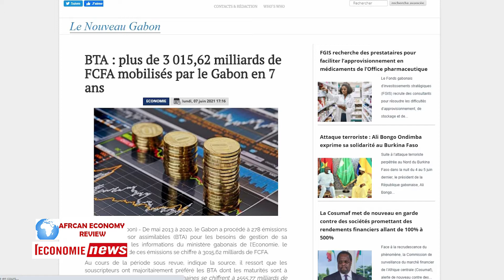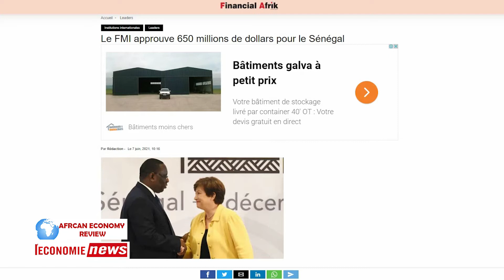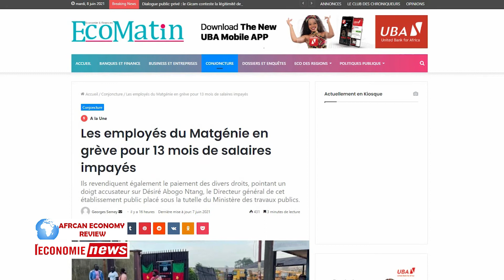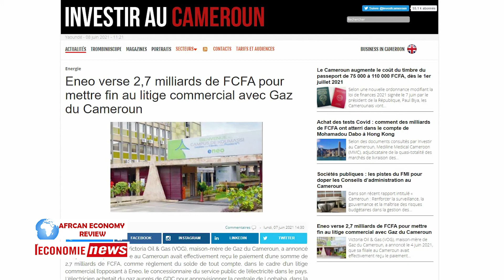L'ÉCONOMIE NEWS - REVUE DE PRESSE DU 08 JUIN 2021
Toute l'actualité économique africaine telle que traitée par les sites d'informations